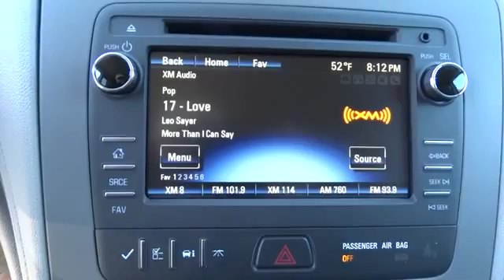2014 Chevrolet Traverse Beckley, Princeton, Charleston, Blacksburg, Roanoke, WV 1-2M1273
2014 Chevrolet Traverse LS - Stock#: 1-2M1273 - VIN#: 1GNKVFED0EJ293660